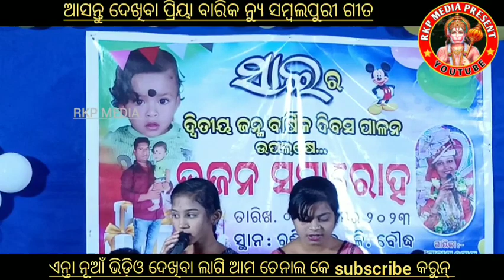ପ୍ରିୟା ବାରିକ ରୁଣ୍ଡିମହୁଲ ଜନନୀ ସାହୁ ମହିଳା କୀର୍ତ୍ତନ ମଣ୍ଡଳୀ ର ଗାୟକା କମାଲ ସମ୍ବଲପୁରୀ ଧମାକା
Edited by ପ୍ରିୟା ବାରିକ ରୁଣ୍ଡିମହୁଲ ଜନନୀ ସାହୁ ମହିଳା କୀର୍ତ୍ତନ ମଣ୍ଡଳୀ ର ଗାୟକା କମାଲ ସମ୍ବଲପୁରୀ ଧମାକା rkpnewmedia://